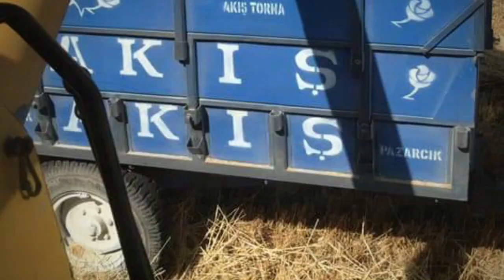ONEY 🎬MARAŞ KÜRÇESİ🎼ŞEXO BEZGİNGÖL🎤PAZARCIK KONYA URFA ADIYAMAN DİYARBAKIR KONYA KIRŞEHİR KÜRTÇE